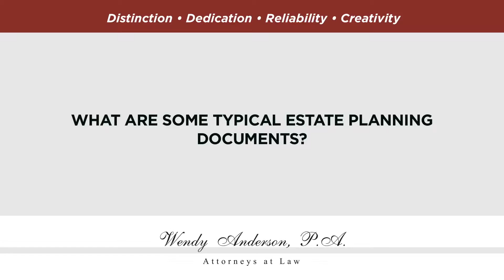What are some typical estate planning documents?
What are some typical estate planning documents? | Wendy Anderson, P.A. | Distinction. Dedication. Reliability.